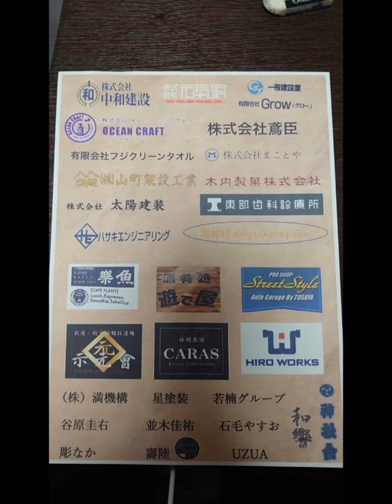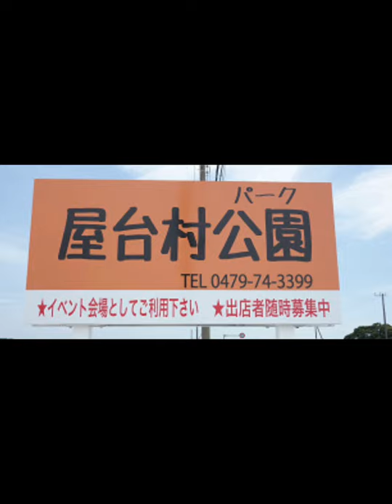九十九里CUP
対戦カードがやっと決定致しました。御来場お待ちしてます。後約2週間選手の皆様コロナにかかる事なく怪我する事なく会場を楽しませてくださる事を願います。緊急事態も延長しないで欲しい。雨も気になりますが！とにかく無事に終わります様に